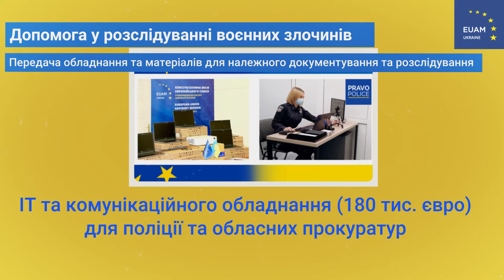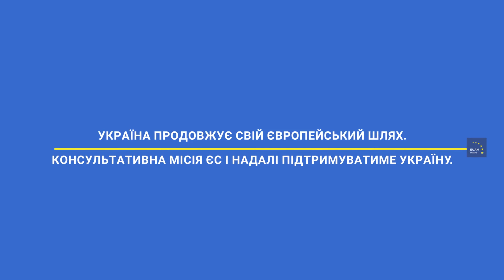Війна в Україні: допомога обладнанням від Консультативної місії ЄС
Із початком повномасштабного вторгнення Росії, Консультативна місія ЄС перенаправила всі свої проєктні кошти на допомогу українським правоохоронцям: поліції, прикордонникам, прокурорам, тощо.